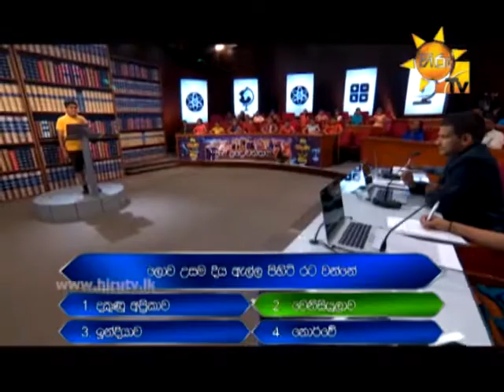නැණ කිරුළක් හිසට ගන්නනම් ඉහටත් උඩින් දක්ෂයෙකු විය යුතුයි